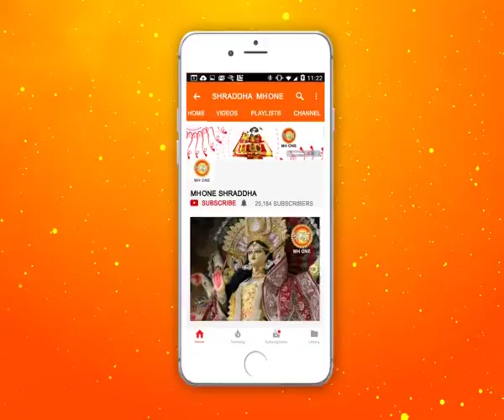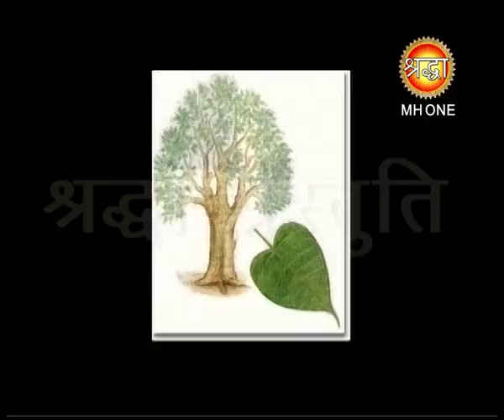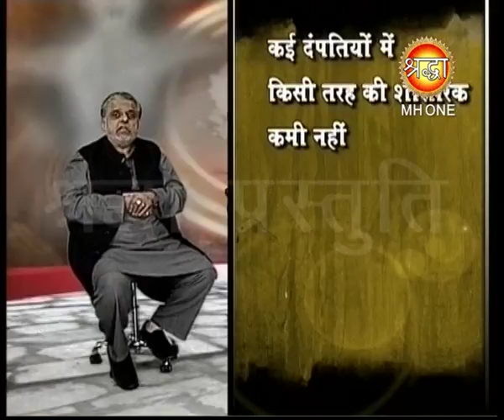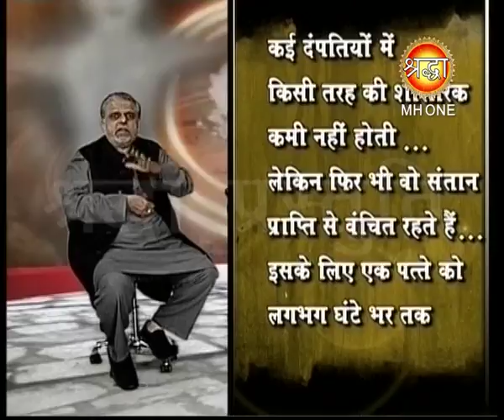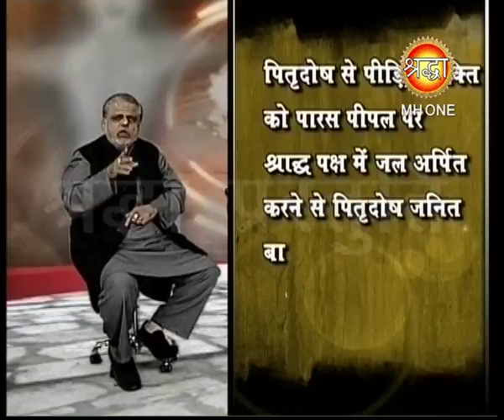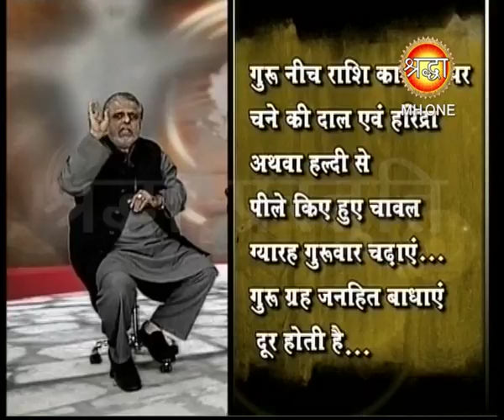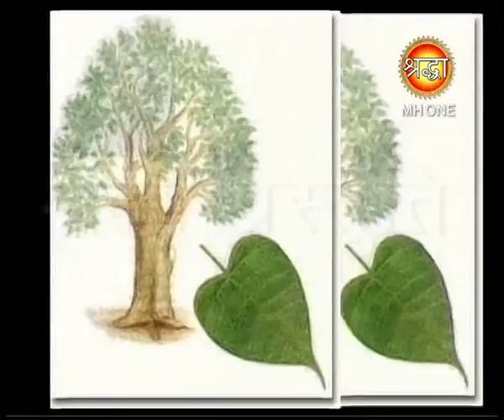Guru Mantra || गुरु मंत्र || Part 3 || Shraddha MH One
जीवन की रुकी हुई गाड़ी कैसे अपनी गति पकडे और हम कामयाबी की मंज़िल तय करें अवश्य देखे यह कार्यकर्म |